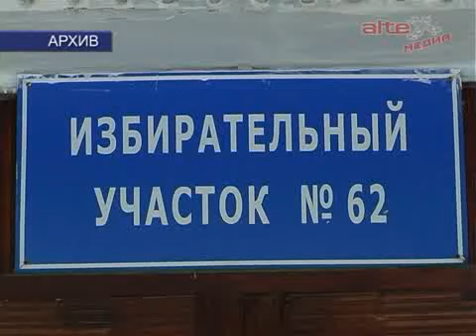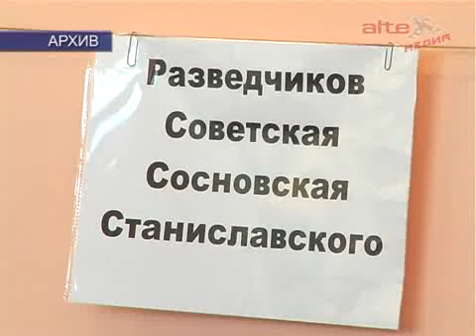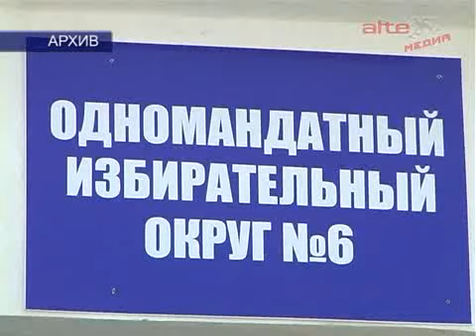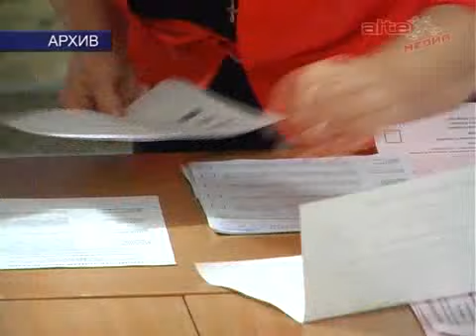Пресс час: Н. Кулишова